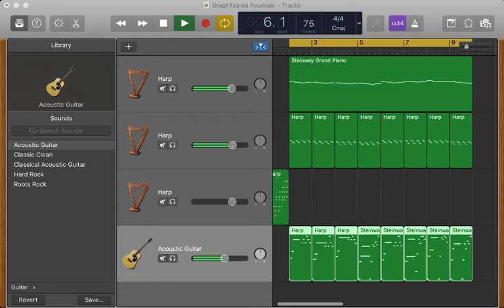Great fairy fountain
This is my recreation of The Great Fairies Fountain theme from just about any of The Legend of Zelda games. Hope you guys like it!